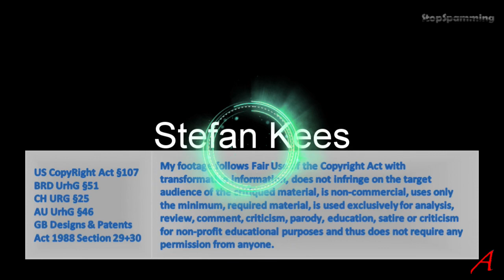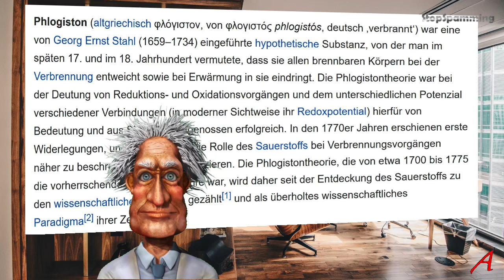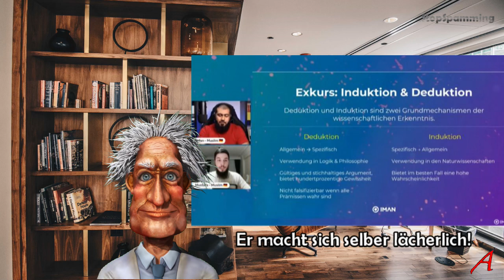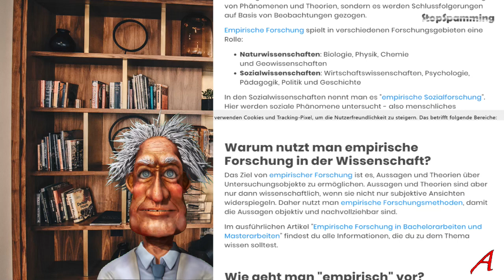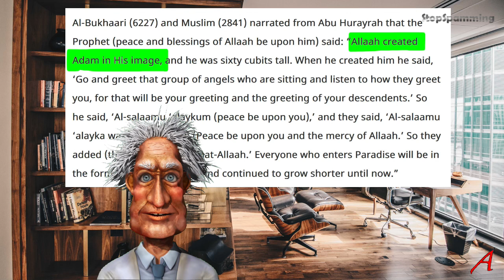Kommentar - GLAUBEN kannst DU in der KIRCHE! Glaube ≠ Wissen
Ich kommentiere einen Islam-Apologeten namens Sertac Odabas und sein Auftreten als Apologet.
Da er zu feige ist bei Atheismus TV seinen Glauben zu erklären, muss ich halt einseitig kommentieren, ohne dass er widersprechen kann, wie man es in einem Dialog könnte.